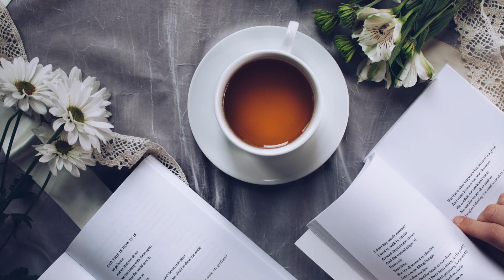Two Minutes of Joy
Watch, experience and share two (or so) minutes of joy with me.

Thanks so much for stopping by and sharing my YouTube journey with me. Like the video if you like it.